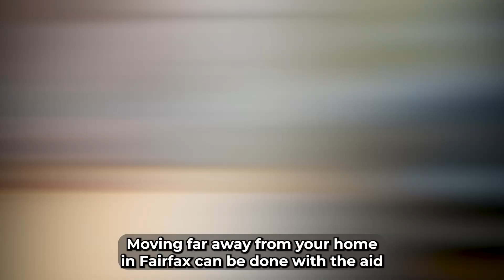Reliable Long-Distance Moves from Fairfax with Bay Area Movers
Get a deep dive into the world of moving by reading our latest blog post!

For a seamless transition far from Fairfax, a trusted moving company from the Bay Area is your ideal partner. Long-distance moves demand specialized expertise, and finding a mover proficient in such relocations is imperative. Bay Area Movers offer tailored long-distance services, ensuring a smooth and secure move from start to finish.

Opting for long-distance moving services can be complemented by additional assistance. Embracing full packing services is a remarkable time-saving solution that alleviates stress. Entrust your busy schedule to the movers who adeptly utilize the right packing materials, including assorted boxes, packaging tape, markers, bubble wrap, blankets, foam sheets, razors, and scissors. While these materials are readily available, investing in full packing services significantly streamlines the entire process.

Consider leveraging storage solutions offered by the movers if you have excess belongings you can't take to your new home. Inquire about their storage facilities, ensuring the safekeeping of your items for the duration you require. Additionally, inquire about tracking services to monitor the driver's progress during the cross-country haul. Typically, a transcontinental journey takes around two weeks, offering you peace of mind with the movers' tracking capabilities.

Bay Area Movers prioritize your long-distance move from Fairfax, providing comprehensive services to enhance your relocation experience.

Bay Area Movers, a family-owned company with 30+ years of experience, serves San Francisco and beyond. Our mission is stress-free moves for residential and commercial clients. We're a top Bay Area moving company known for reliability and customer satisfaction.